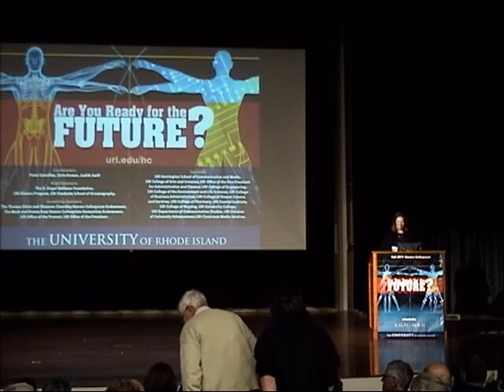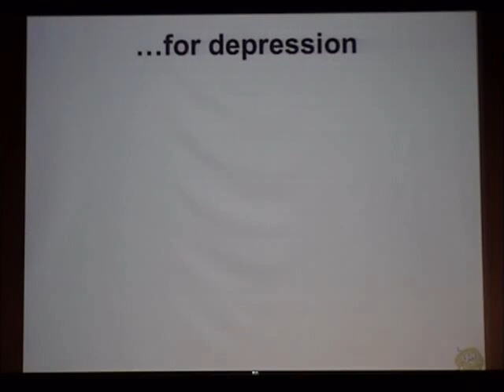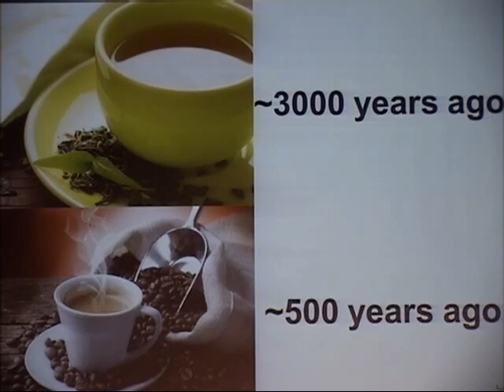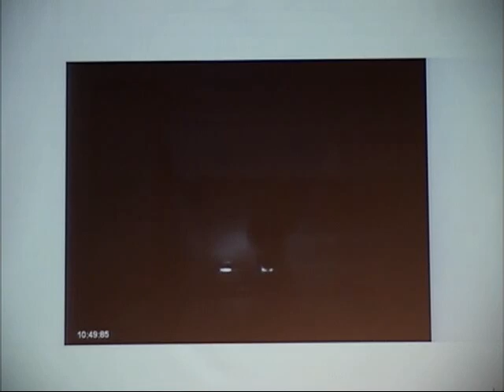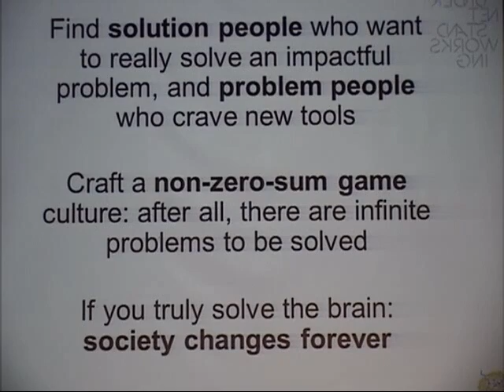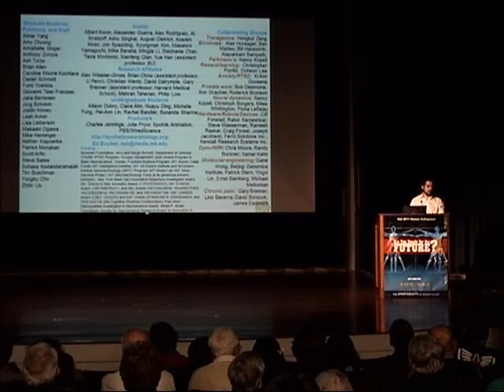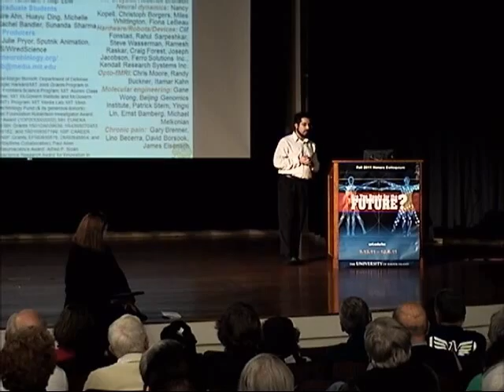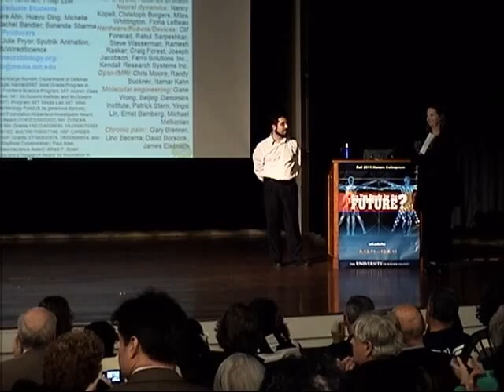Honors Colloquium - "Enhancing the Brain - Past, Present and Future"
Biological engineer and brain and cognitive scientist Ed Boyden on enhancing the brain - past, present and future.